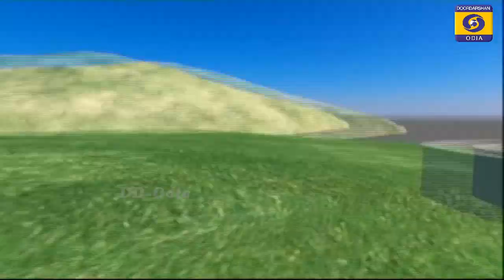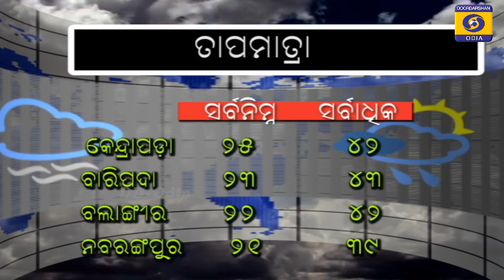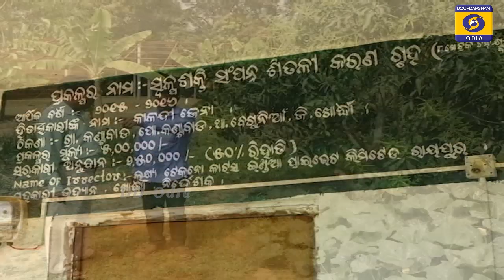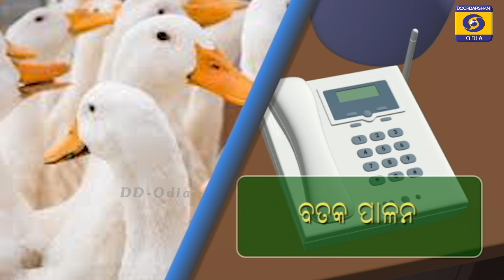ଜମି ହଳ କରିବାପାଇଁ ଆଧୁନିକ ଯନ୍ତ୍ରପାତି || Krushidarshan || 30 March 2021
କ୍ରୁଷିଦର୍ଶନ